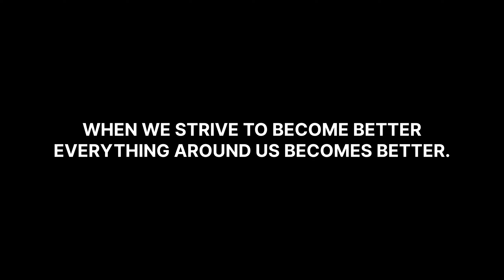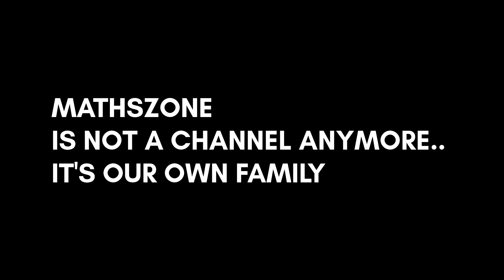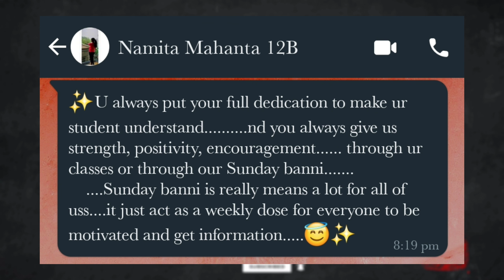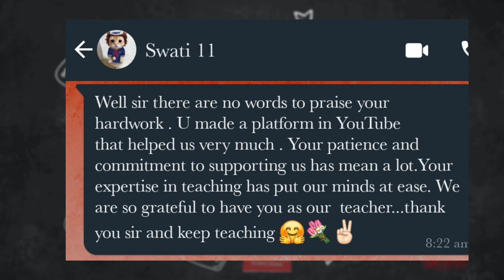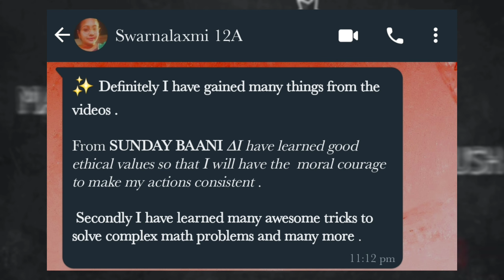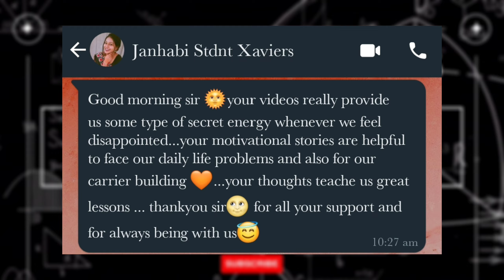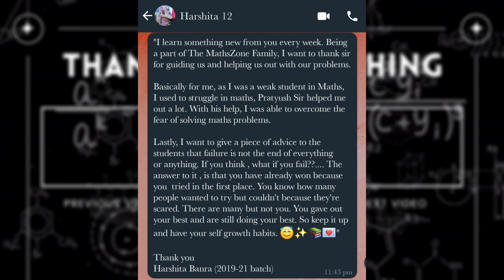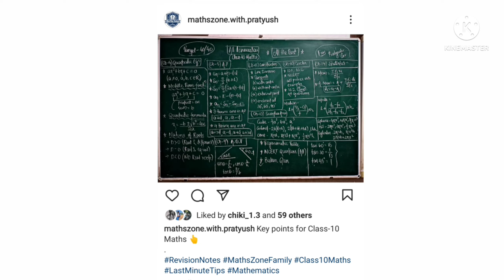#50 | Sunday Baani | 50th Episode Special | Surprises for MathsZone Family ❤️🤩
✨ Feeling Motivated for A Small Contribution towards our Educational Society and for all my dear Students out there..Many More to come..🤍
⭐ Thank you MathsZone Family for the Continued Support throughout the Journey..🤩
Thanks & Regards
Pratyush Ranjan Sarkar
MathsZone Family ❤️

An Education platform for all the Youngsters to learn about the basic of Mathematics of CBSE boards from Std IX to Std XII which will help them to understand the concepts quickly and easily..😇
Dear Students, as this is the toughest time for all of us due to this Situation , your Studies must not be hampered and for that reason only I am taking Live Maths Classes regularly for Std-X to Std-XII in our YouTube channel so that you all will not face any type of problem in near future due to negligence in your studies ...📑

And remember it is totally free of cost for all those students who are not attending the Classes in other Platforms due to large amount of Fees.. 🙏🏻

Special Thanks to all the following Musics: ❤️

And also Special Thanks to Ankit for the Best quality Video Editing and all MathsZone Family members your Support throughout the Journey...🤍🌟